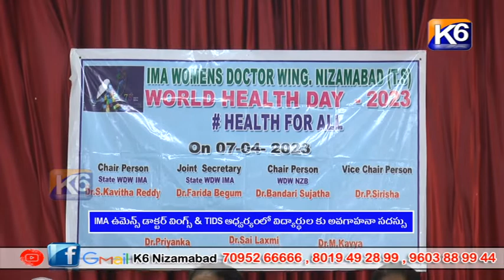IMA ఉమెన్స్ డాక్టర్ వింగ్స్ & TIDS ఆధ్వర్యంలో విద్యార్థుల కు అవగాహనా సదస్సు